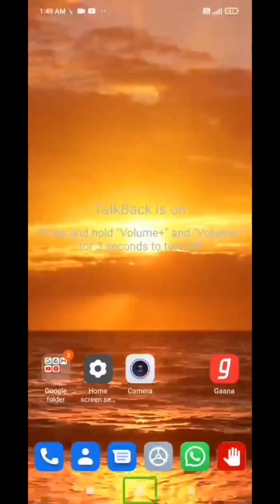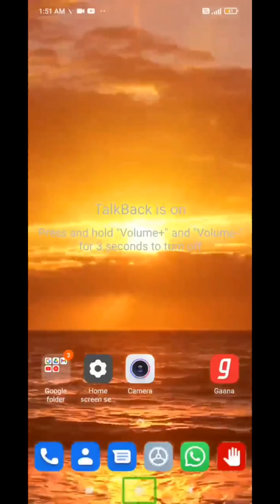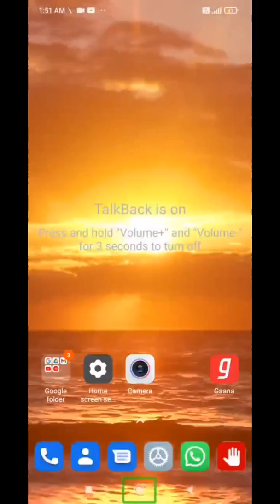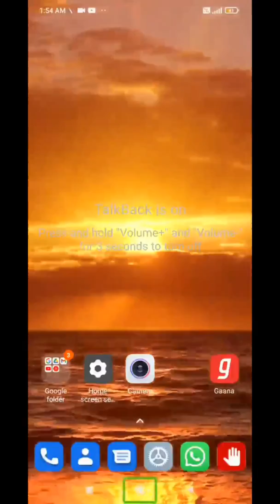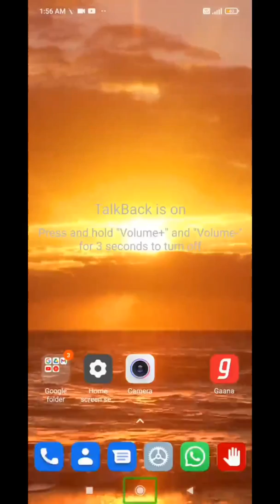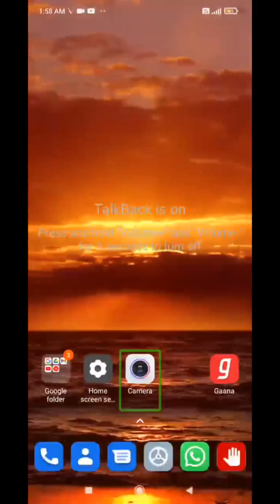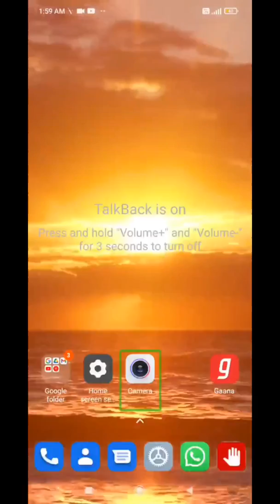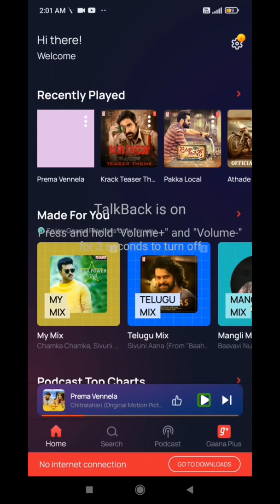Physical Review, Specifications and Performance of Indian Fastest Charger Xiaomi 11i Hyper Charger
మిత్రులారా కేవలం 15 నిమిషాలలో 100% చార్జింగ్ అవుతున్న మొబైల్ యొక్క రివ్యూ తెలుసుకోవాలనుకుంటున్నారా? అయితే  తెలుగు విజన్ మీకు అందిస్తున్న ఈ వీడియో చూసి ఆనందించండి.